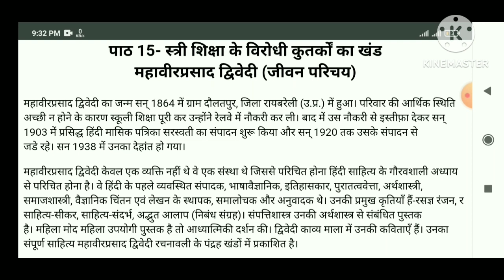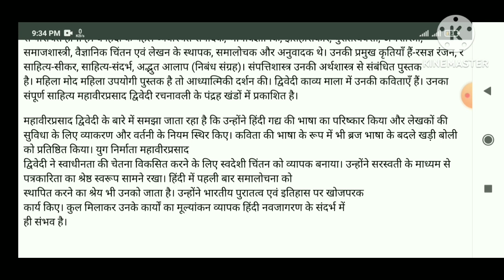class 10 Hindi महावीर प्रसाद द्विवेदी जीवन परिचय | महावीर प्रसाद द्विवेदी जीवन परिचय एवं साहित्यिक